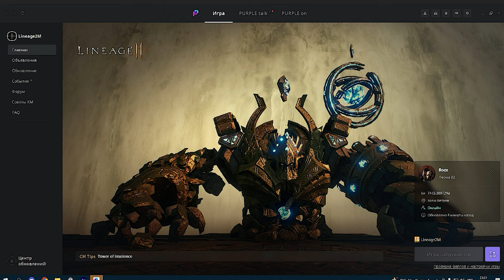l2m Честный Маг 73 лвл 🧐Откровения 😮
ДИСКОРД
ссылка на дискорд если хочешь поучаствовать, общение.

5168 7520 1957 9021 приват